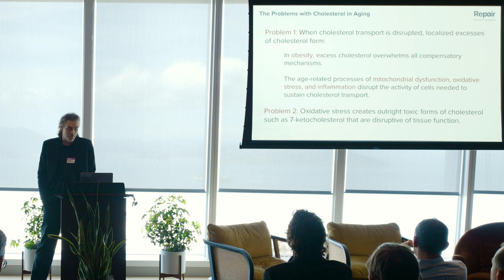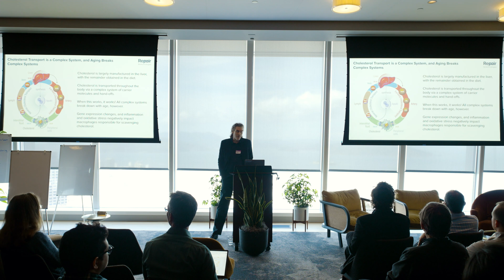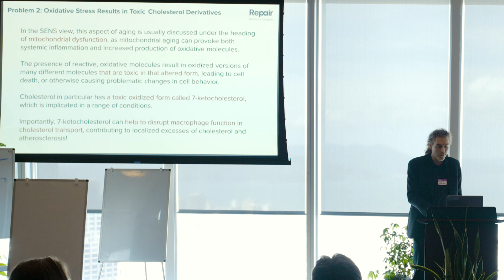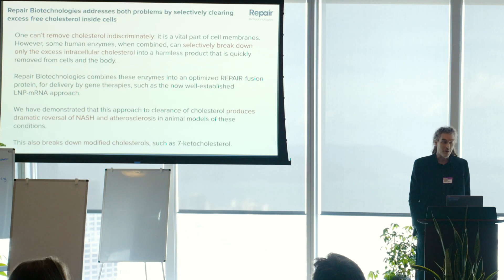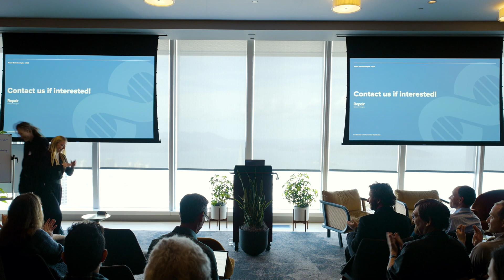Reason | Repair Bio & Personal Longevity @ Longevity Frontiers Workshop 2023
*This video was recorded at Foresight's Longevity Frontiers Workshop 2023.*

Many longevity areas are still underexplored. Some were surfaced by our 2022 workshop, some are highlighted by the Longevity Prize, some are entirely new. This two-day event invites leading researchers, entrepreneurs, and funders to drive progress. Explore new opportunities, form lasting collaborations, and join us in driving cooperation toward shared long-term goals.Rapid keynotes are followed by working groups to curate opportunities for talent and funders, present at the workshop and beyond, to take on.